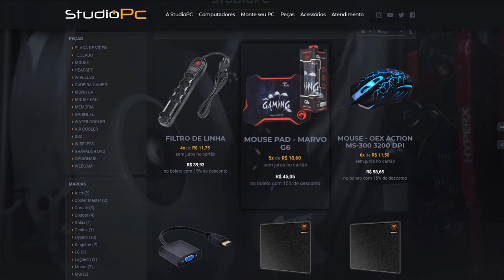NISSAN GTR vs LAMBORGHINI HURACAN, QUAL CORRE MAIS? GTA 5 MODS